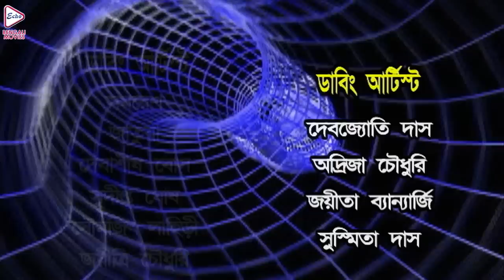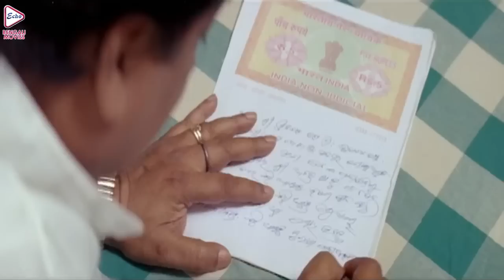NIL AKASHER CHANDNI | নীল আকাশের চাঁদনী | SUMAN | NIKETA | MIHIR DAS | ECHO BENGALI MOVIES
ECHO BENGALI MOVIES presents Bengali full movie " NILAKASHERCHANDNI", "নীলআকাশেরচাঁদনী", which was released in the year 2012, Directed by: RAMESHROUT, starring : SUMAN, NIKETA, MIHIRDAS ETC

Movie Credits :
Movies  :     NIL AKASHER CHANDNI ( নীল আকাশের চাঁদনী )
Original Movie : CHANDNI (চাঁদনী)
Director : RAMESH ROUT
Starring : SUMAN,NIKETA,MIHIR DAS ETC
Music Director(s) : PREMANAND
Release : 2012